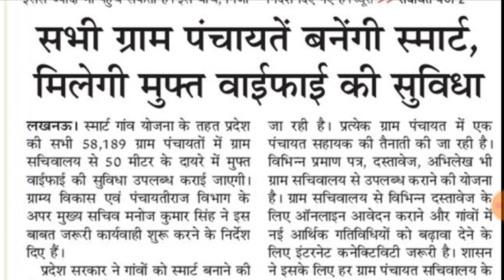अब हर गाँव मे WIFi ग्राम पंचायत सहायकों की मौज, UP Gram Panchayat sahayak Latest news today